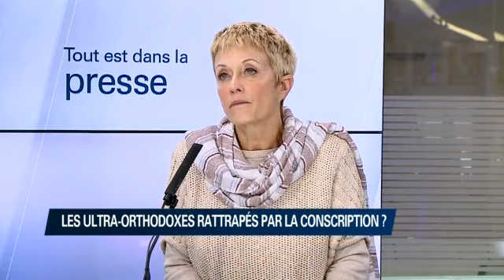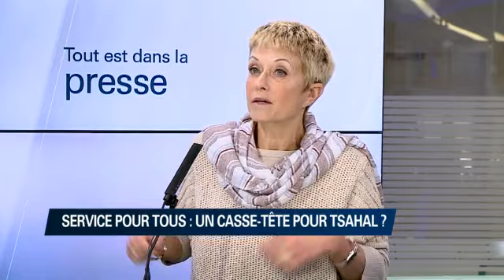Tout est dans la press, 16/02/2014 - PART2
La commission Shaked…C'est le nom de cette commission parlementaire qui tente  en ce moment même d'élaborer un projet de loi qui pourrait révolutionner la société israélienne…